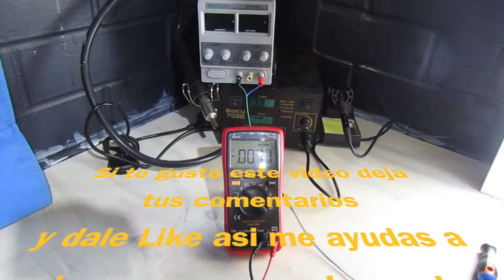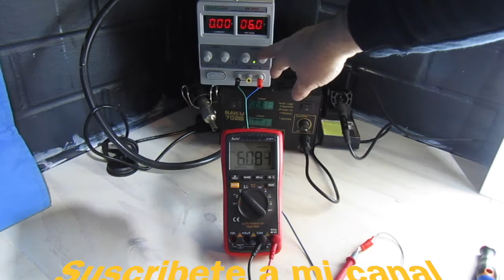Multímetro Económico 2021 rango automático de alta precisión RMS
K-9033 es un 4 1/2 alta precisión instrumento digital con funciones de rendimiento estable batería impulsada por alta fiabilidad y alta precisión

El instrumento es con 21mm enorme pantalla para una lectura clara y el valor de pico aguantando
Y también puede ser utilizado para medir los parámetros como DC tensión AC máx. Corriente DC AC actual resistencias condensadores diodos de temperatura y de campo eléctrico de inducción de pruebas y frecuencia
Toda la máquina toma integral doble una conversión A / D como el núcleo.